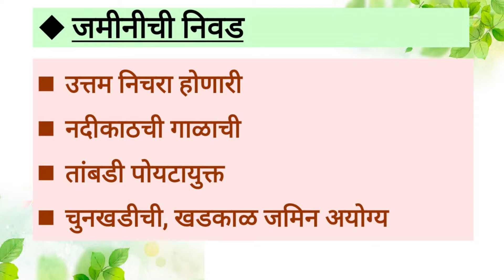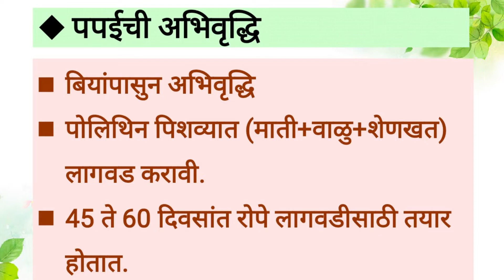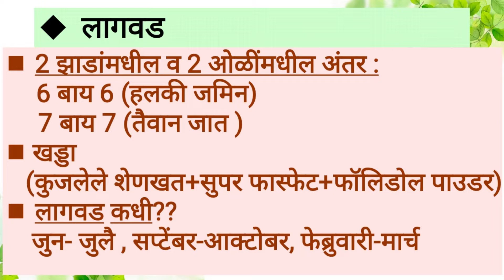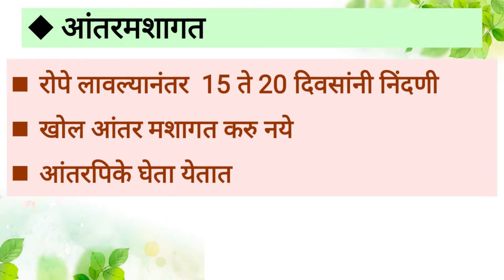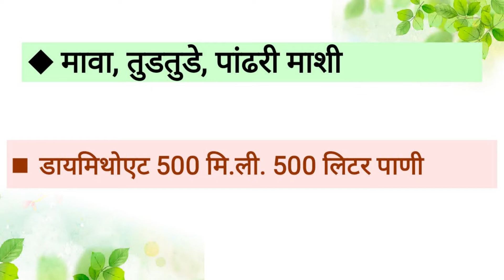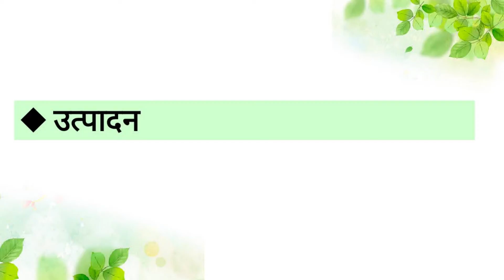Papai Lagwad || पपई लागवड संपुर्ण माहिती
या व्हिडिओमध्ये आपल्याला पपई लागवडीबद्दलची सविस्तर माहिती दिली जाणार आहे त्यामुळे व्हिडिओ शेवटपर्यंत नक्की पहा माहिती आवडल्यास व्हिडिओला लाईक करून चॅनेल्स नक्की करा...